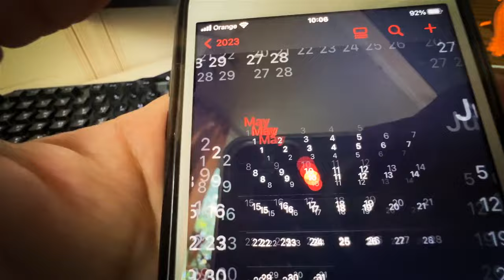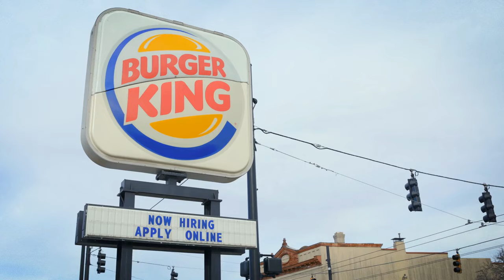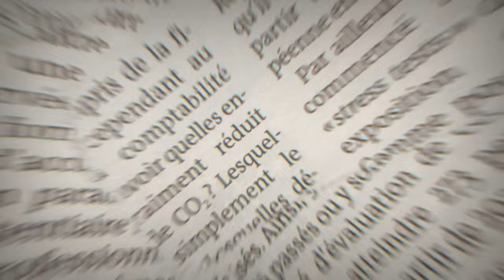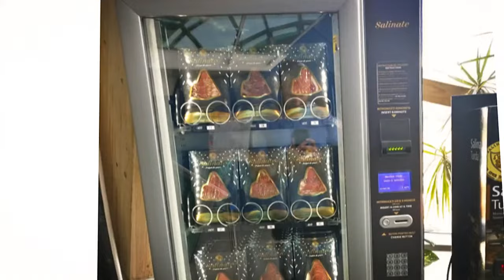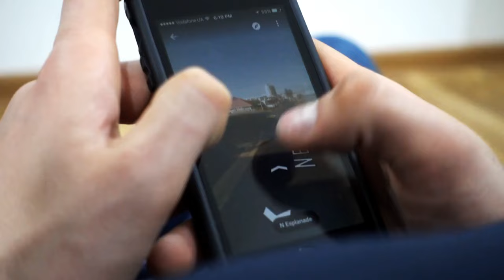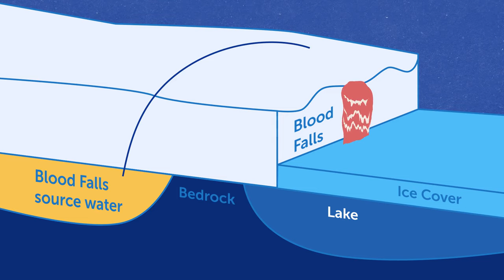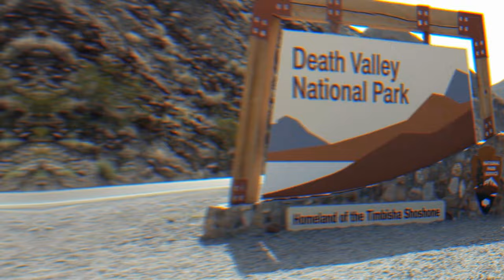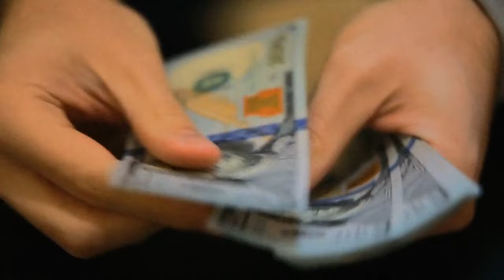Want to Travel Around the World? 🌍 Here Are Some Interesting Facts From All Over The World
Welcome to Bright Side TV – Where the journey to a brighter tomorrow begins today! 🌈✨ Join us on Bright Side TV, where we believe that every moment is an opportunity to learn, grow, and thrive!

Ready to embark on a global adventure without leaving your seat? 🌍✈️ From the ancient wonders of Egypt to the bustling streets of Tokyo, we'll uncover fascinating tidbits about different countries, cultures, and landmarks that will leave you inspired to explore. So pack your virtual bags and get ready to expand your horizons with us!